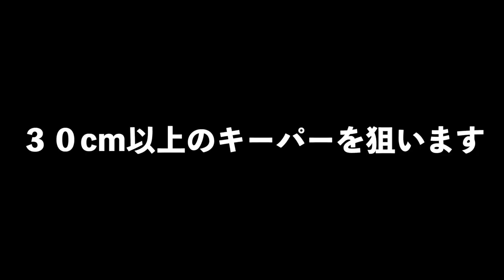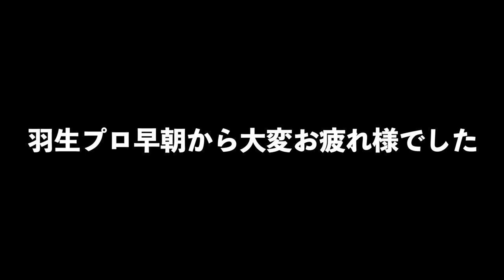亀山湖の釣り大会に出たら賞品がエグい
ＳＵＢ！亀山湖の釣り大会に出たら賞品がエグいって事でエンジンの羽生和人プロが中心となって毎年開催されているエンジンカップに参加して来ましたよ〜

2019年度は引き続き去年デプスの「コンツアージグ」＆「ブルフラット」で練習したジグストの釣りを色々なルアーに応用して巨大なブラックバスを狙って行きます！ライトリグ方面では去年よりゲーリーヤマモト大好きな釣りガール、メグタスが加わったのでそれぞれ分担して色々なルアー、釣り方に挑戦して行きますよ〜！

TurikouTVの動画
19アンタレスに真紅のスコーピオン⁉︎シマノの2019最新リールが遂に情報解禁！
19アンタレスはアンタレスミニ⁉︎ シマノの総合カタログが素敵過ぎる